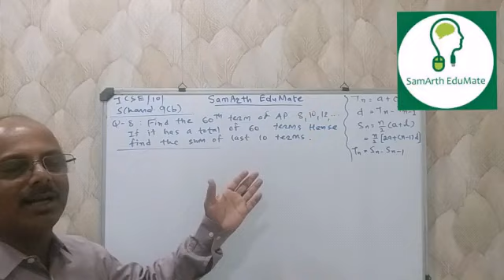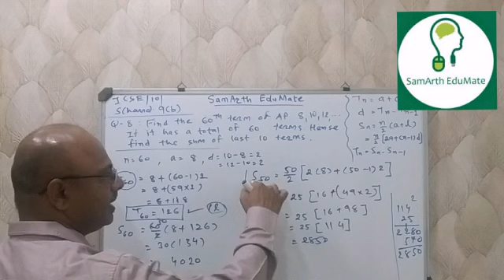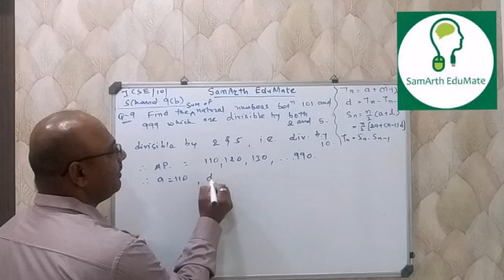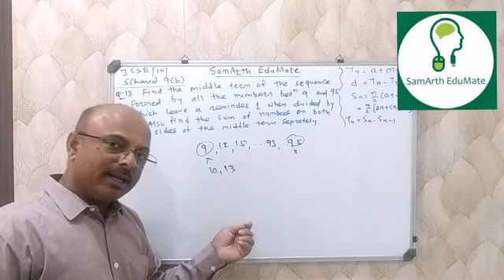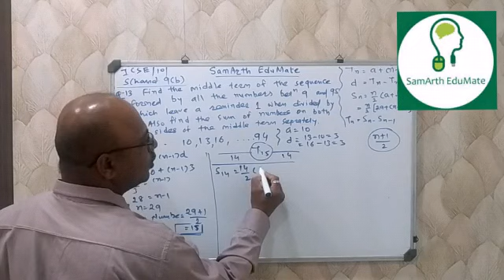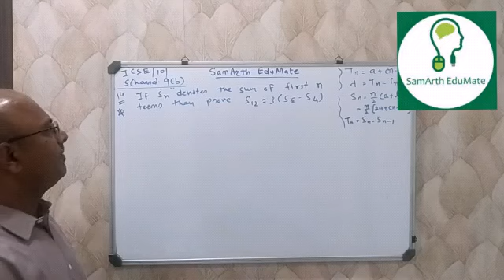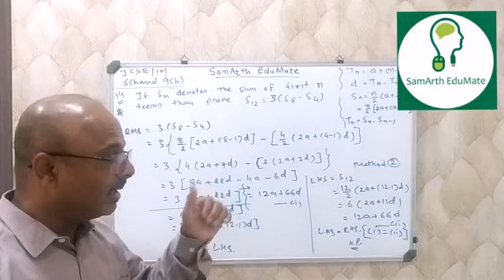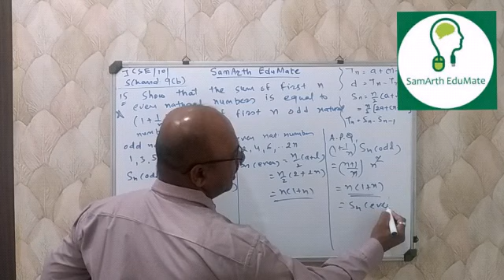AP (arithmetic progression) PART-6 (sum of terms) Std -10| ICSE/CBSE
English Medium Coaching/Tuition class
Std 5 to 12(ICSE|GSEB|CBSE)

Rakesh Raval
Address:- 209, Pramukh Cyprus, Kudasan Sargasan Road, Gandhinagar.